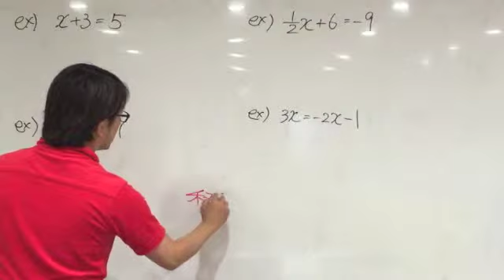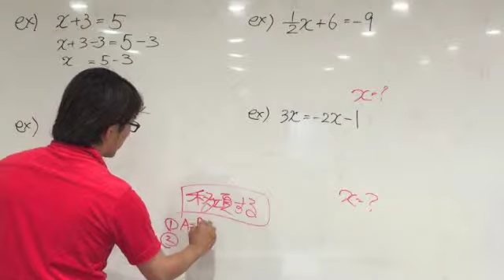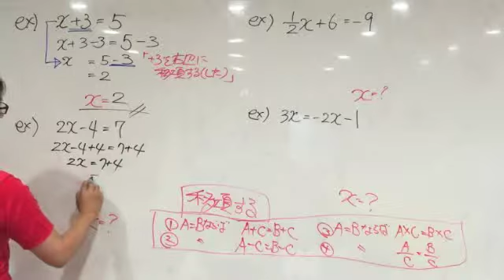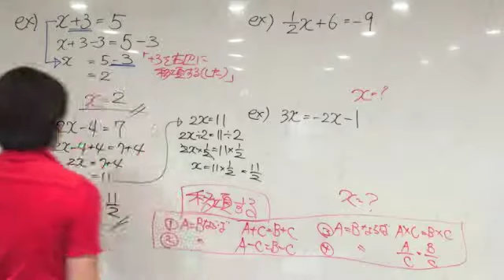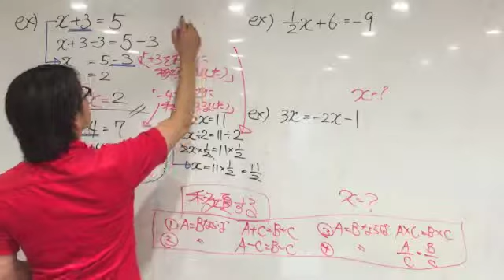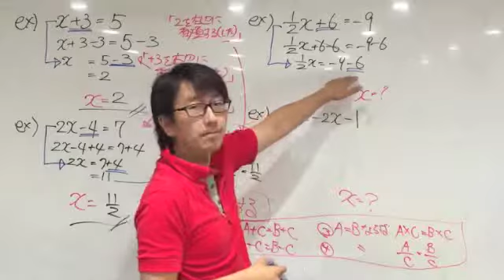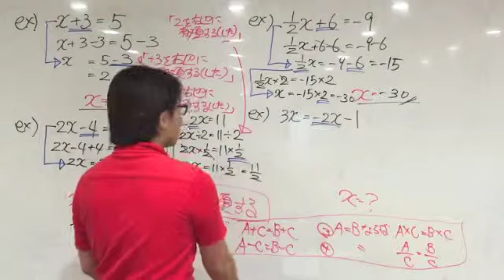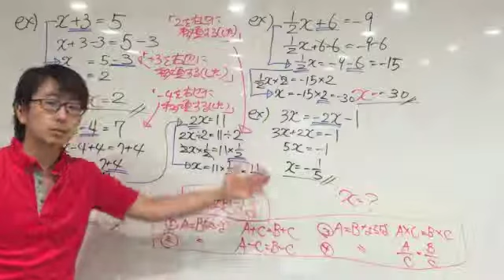「移項する」を丁寧に解説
熊本の塾を超える！アップスタディの公開中動画一覧！

今回は「移項する」という作業について丁寧に解説してみました。
ここは方程式分野でもっとも重要な部分なので、是非丁寧に練習して下さい。